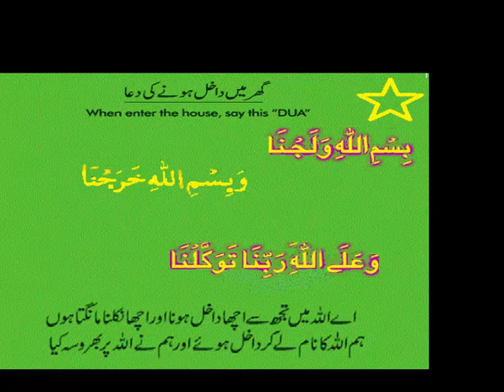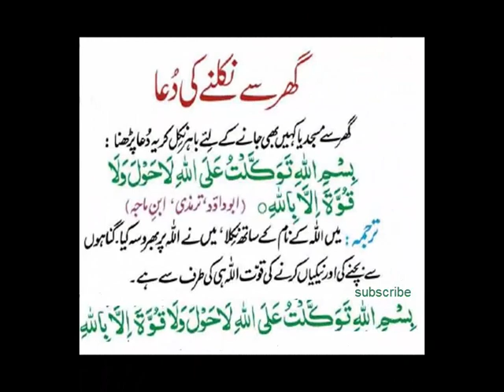Ghar Main Dakhil Honay Ki Dua - DUA When Entering Home